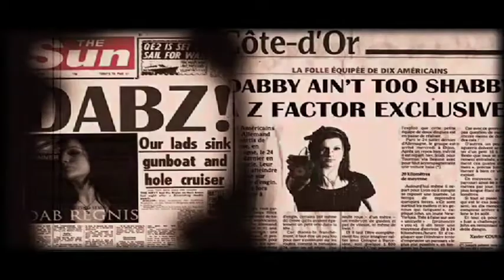iSpitOnYouriPOD Movie (2010) I SPIT ON YOUR IPOD - Part 1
Synopsis

Dab Regnis (Heather Deacon) has just won the Z factor and is recording her first track however due to the fact that she spent the previous night partying she is unable to preform. Because of this her manager Steven Cowbell (Ademola Adebiyi) is highly pissed. To make things better however Dab manages to conjure an anti hangover drink that by some miracle allows her to preform beyond expectation. everyone is pleased, especially Mr. Cowbell who has other plans for the song.

With his evil intentions in full fluctuation he is able to launch the deadly song onto the world using its subliminal messages and frequencies to turn the innocent listeners into fiendish mindless zombies!

How will the world be saved? f*ck knows!

(This is a mock of the music industry today)